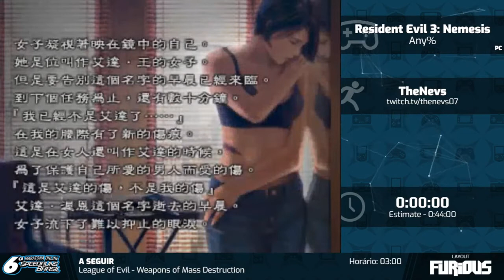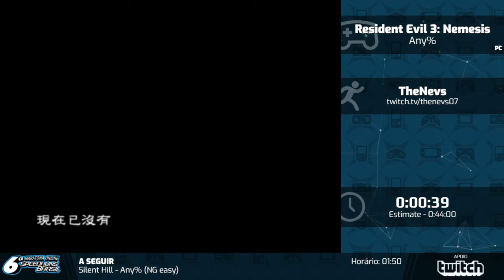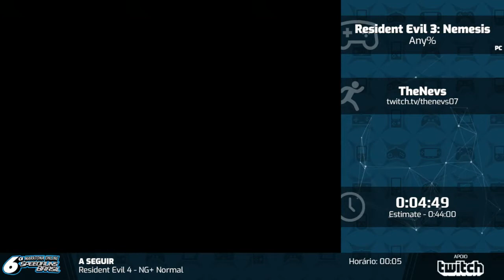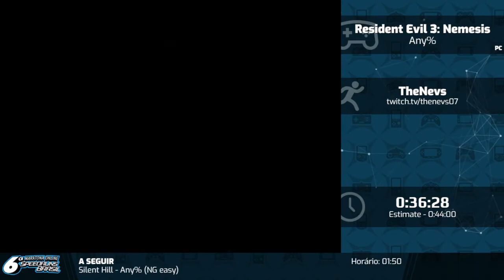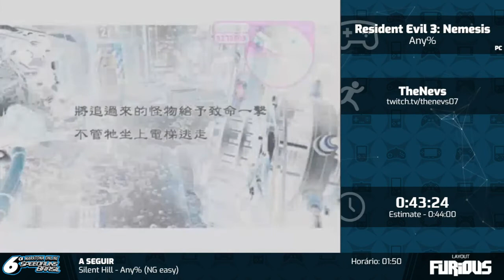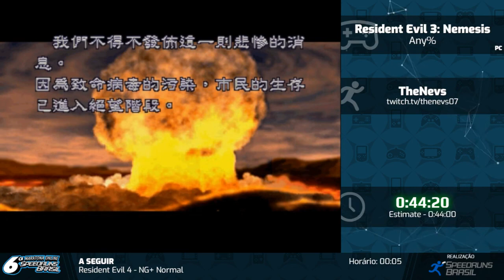Resident Evil 3 Nemesis por TheNevs 6ª Maratona Online Speedruns Brasil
Comentarios por Zec